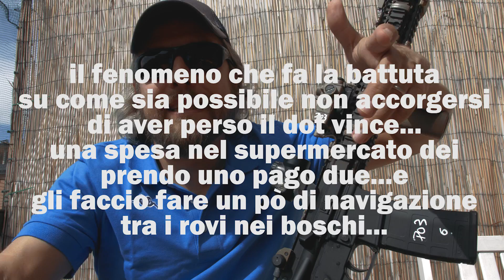PERCHè NUMERARE I CARICATORI??? (soft air)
Un piccolo consiglio per voi Impallinati, ecco perchè numerare i caricatori o le batterie...

max 1 min in verticale solo con cellulare risoluzione FHD non superiore. Usate we transfert